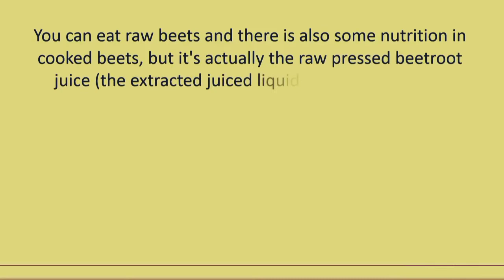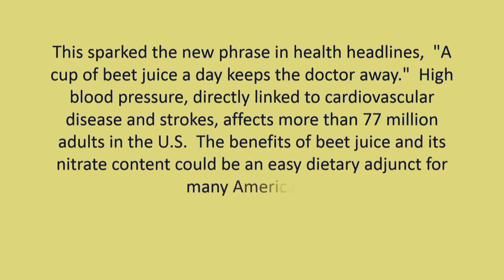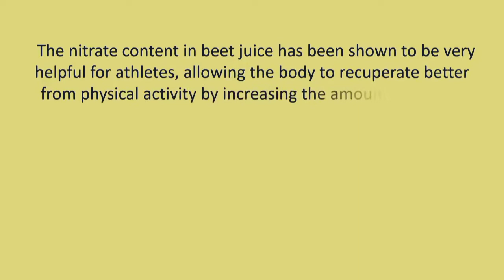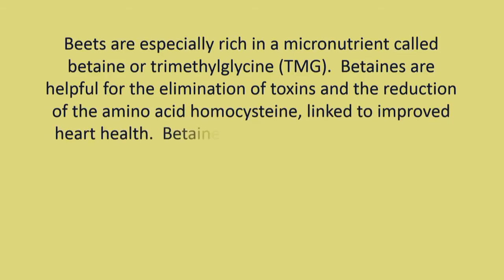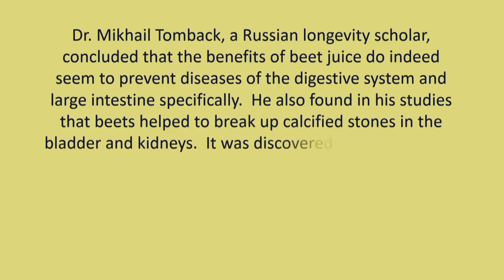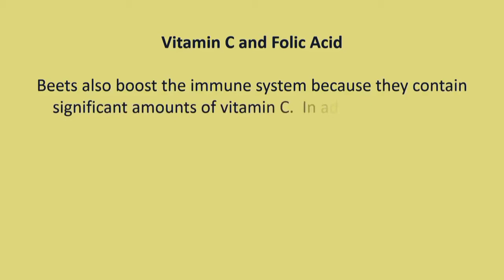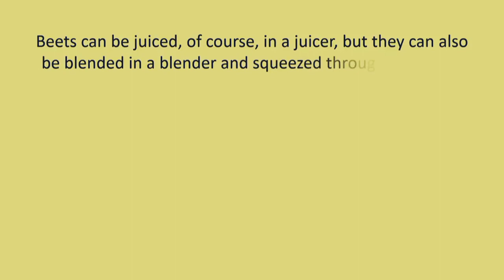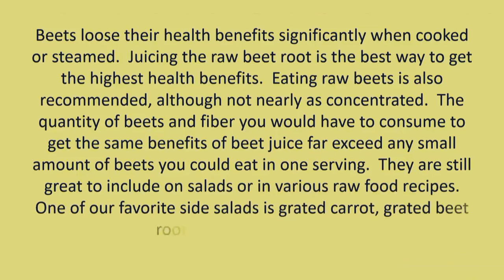The Benefits of Beet Juice 🥤| For Super Healthly Food | Chukandar K Fayade .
The Benefits of Beet Juice 🥤| For Super Healthly Food | Chukandar K Juice Fayade

चुकंदर का रस आपको लंबे समय तक व्यायाम करने, रक्त प्रवाह में सुधार करने और निम्न रक्तचाप में मदद करने के लिए सहनशक्ति को बढ़ा सकता है, कुछ शोध से पता चलता है। क्यों? चुकंदर नाइट्रेट्स नामक प्राकृतिक रसायनों से भरपूर होता है। एक चू के माध्यम से.

SayyedFlp The Wellness Advisor.

Forever Aloe Store India🏪 Would Love Your Feedback. Post a Review to our Profile.

Hey😊 It’s great to connect with you here.

I am Health & Wellness Advisor in World Class Health Nutrition Company NexWellness Goyng Product & FLP Company

Helping People For You Health & Nutrition

🍏 Weight Loss / Gain & Maintain
🏃🏻‍♀️Energy, Freshness & Fitness
💪🏻Stamina & Build Muscle
😋 Digestive Health Problem
👱🏻‍♀️Women’s Health Problem
👨‍👩‍👦‍👦 Kids Nutrition Problem
👩🏻‍🦳 Skin Improvement
🍎 Improve Immunity
🧠 Brain Nutrition
🦵🏻 Bone & Joint Health Problem
🫀 Heart Health Problem
⛹🏻 Sports Nutrition
🏋🏻Online Workout Session
🏋🏻‍♂️♂20% Exercise & 🍓80% Nutrition

& Also providing WORK FROM HOME Business Opportunity👨🏻‍💻

No Experience / No Qualification
👨🏻‍💼Salaried / 👨🏻‍⚕Professionals / 👨🏻‍💻Businessman / 👩🏻‍🏫Working woman / 🙋🏻‍♀Housewives / 👴🏼Retired / 👨🏻‍🎨Students can also apply.

If you or someone else from your Family👨‍👩‍👧‍👦or Friends🫂 are interested to improve their Health💪🏻 or Wealth💰💵 Then Join us Now.

If Someone Wants To Use Aloe Vera They Should Use The Best Aloe Vera Company Forever living Products is World's Best Aloe Vera Company in Worldwide in More Than 160 Countries of in largest in Aloe Vera and Bee Honey Products of Buy The  Product From Discount 50% Rate Direct From Forever Aloe Store India By Without Join The  FOREVER Living Products India
Click on Link To Buy The Product.

x
First Consultant  With Us About Health Issue And Your Health Problem Solution 👍
Forever Living Products International Brand
Video Highlights

CTR This Video is Uploaded in 17:17 :Pm ,Video Making Time is 14.35pm

x
Important Videos For New Visitors

Topic:.The Benefits of Beet Juice 🥤
*Plzz Must watch this video* 🎦🎦